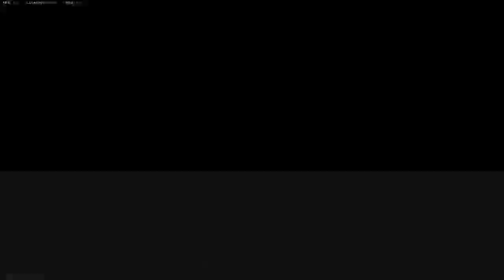Wakanda 4ever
Video is basically trying to get gameplay in but getting made fun of the entire time. And We love it